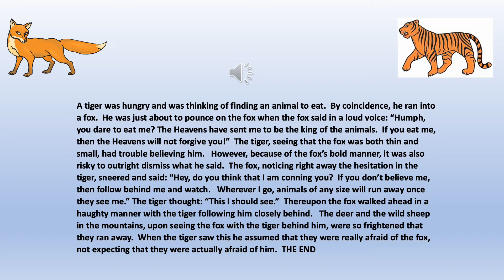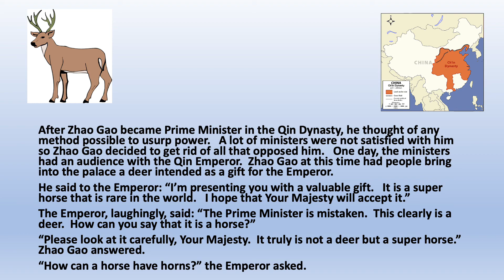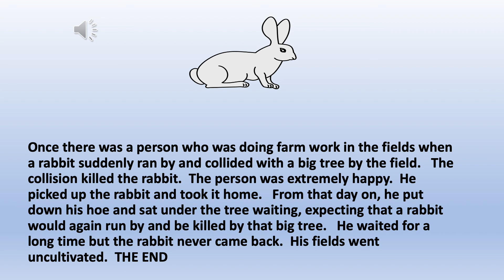Chinese story time with the National Museum of Language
Three traditional stories told in Chinese with both the English and Chinese translations voiced and translated by Gregory J. Nedved, President of the National Museum of Language.